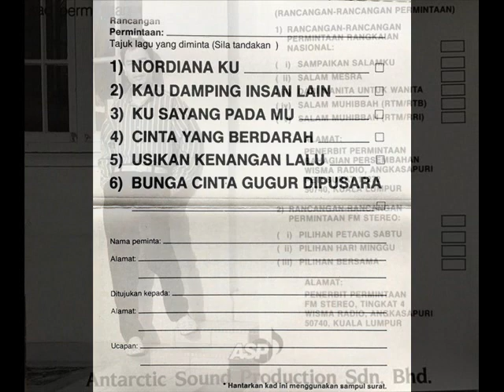raja izhar _ gembira di malam itu (1989)